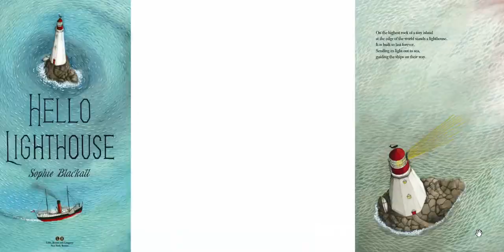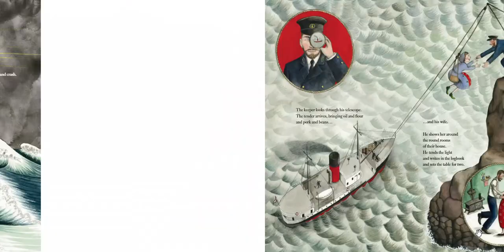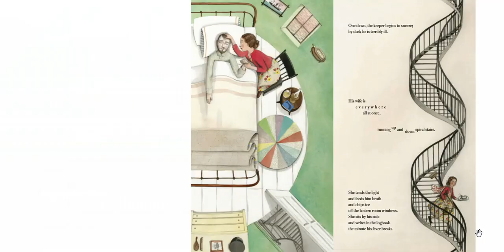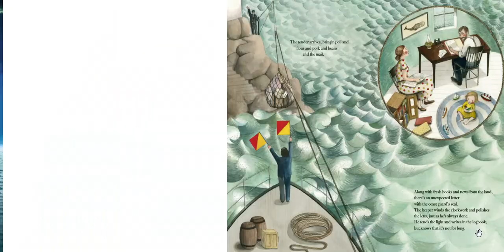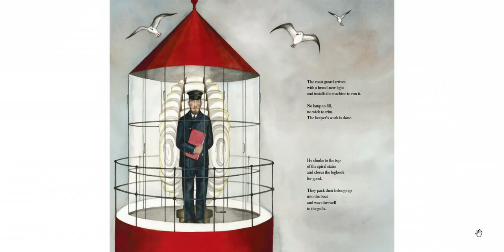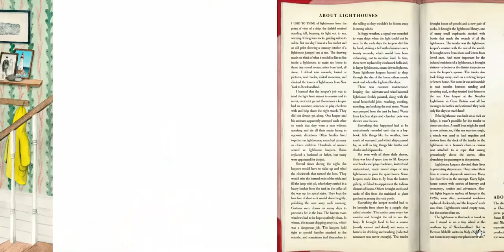HELLO LIGHT HOUSE | Kids Books Read Aloud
In this enchanting read-aloud video, I bring you the beloved children's book, "Hello Lighthouse" by Sophie Blackall. Join me as I immerse you in the captivating world of a lighthouse and its keeper's life.

As I read aloud this beautifully illustrated tale, you'll be transported to a bygone era, feeling the rhythm of the waves, smelling the salty sea air, and marveling at the bravery and solitude of the keeper. The lyrical prose and breathtaking artwork by Sophie Blackall make this book a true masterpiece.

Whether you're a young reader or a child at heart, "Hello Lighthouse" will captivate you with its timeless charm and inspire a sense of wonder about the power of lighthouses and the sea.

So sit back, relax, and let me take you on a literary adventure with "Hello Lighthouse" by Sophie Blackall.